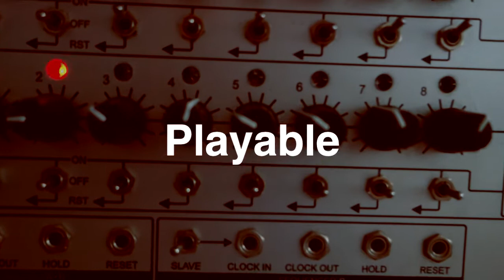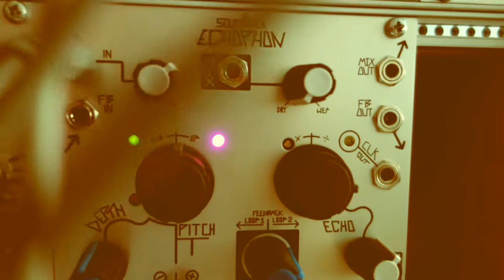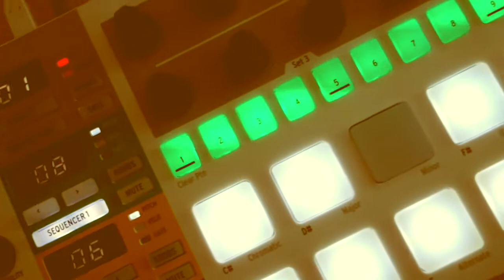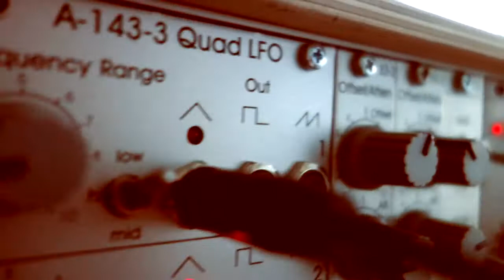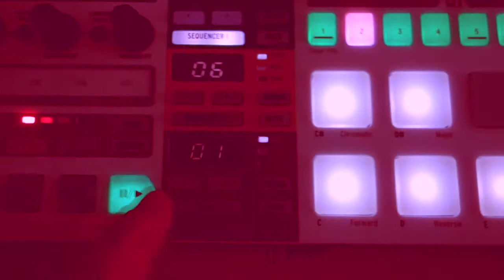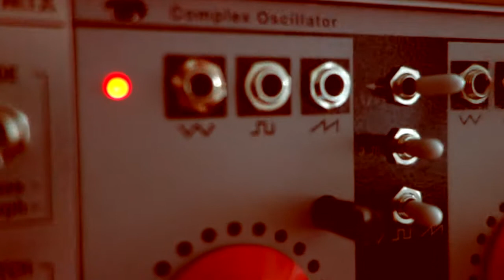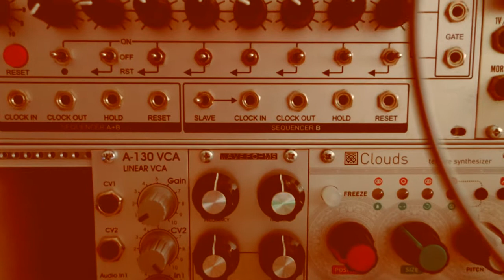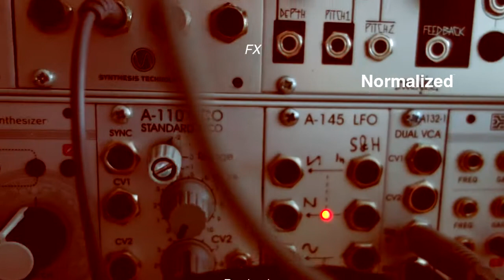Verbos COMPLEX OSCILLATOR // Almost Acoustic // ECHOPHON // miniature 46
Without any filter + a little delay tweedling this Buchla 259 replica is doing a very good jub. It is as present and direct as an acoustic instrument without imitating it. Hearing it you want play meldoies right away. That's very rare in nowadays flat synth culture ;-)